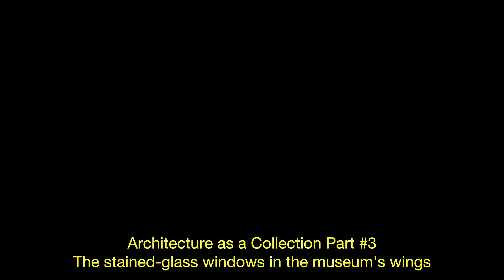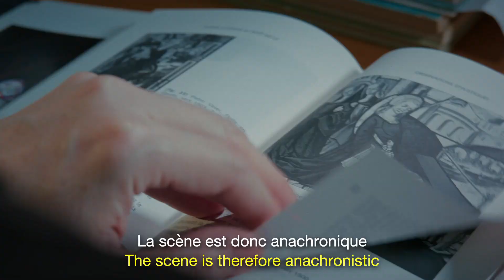Ce que nos recherches historiques nous ont appris | Vitrail au Musée Ariana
Sybilles, oracles, la Vierge et Jésus, Adam et Eve, les 12 apôtres et Aristote, artistes verriers... les vitraux du Musée Ariana sont un patrimoine riche et précieux de la grande Histoire. L'équipe de scientifiques du musée a fait de multiples découvertes en revisitant la collection de vitraux contenus dans l'architecture et les réserves du musée. Appréciez-en quelques unes en suivant la visite de Stanislas Anthonioz, adjoint scientifique du musée.
Montage: Kim Nguyen-Phuoc, conceptrice-réalisatrice Ville de Genève
Images: Blaise Villars
Images drone: Yvon Labarthe, Flying Focus
Son: Serge Garcia, Atomix Records

QUELLE EST LA MISSION DU MUSEE ARIANA ?
Le Musée Ariana, comme la plupart des musées, est constitué d’une accumulation d’œuvres et d’objets, acquis au fil du temps et ordonnés de diverses manières. Les collections constituent le fonds de commerce de notre travail muséal ; nous sommes responsables d’assurer leur pérennité, de les étudier, les mettre en valeur, les publier ou les présenter au public, bref de raconter à leur propos quantité d’histoires passionnantes !

PRÉSENTATION

La première grande baie se situe à l'extrémité de l'aile sud du musée, au rez-de-chaussée.
Gustave Revilliod, fondateur du musée Arianna, a choisi de composer cette baie avec 16 vitraux, tous datés autour de l'an 1500.

Parmi eux, en ensemble homogène de dix panneaux, se réfère aux sybilles.
Dans l'Antiquité gréco-romaine, les sybilles étaient des femmes dotées du don de prophétie. Leurs oracles, souvent obscures, semblaient prédire l'avènement d'une nouvelle ère.
Les auteurs chrétiens ont par la suite interprété leur divination comme annonçant la venue du Christ.

Cette interprétation se manifeste dans un autre ensemble de trois panneaux. On y voit notamment le philosophe grec Aristote en extase devant une apparition de la Vierge et de l'enfant Jésus. Or, Aristote est mort en l'an 322 avant notre ère. La scène est donc anachronique et dépeint une rencontre qui n'a jamais eu lieu.

Petit détour par la bibliothèque du musée Ariana. Les recherches menées sur nos collections ont permis de relier ces vitraux au nom du peintre-verrier Pietro Vaser. Ce dernier avait réalisé cet ensemble au début du XVIe siècle, pour la chapelle du château d’Issogne, en Italie.

Reprenons maintenant notre parcours. La seconde grande baie se trouve à l'extrémité de l'aile Nord du musée Ariana. L'œil est tout de suite attiré par la forme circulaire de la rosace présentant les 12 apôtres.  On les reconnaît à leurs attributs, comme ici Saint-Pierre avec sa clé, ou Saint-Jacques avec son bâton de pèlerin et sa coquille.

Dans cette baie, vous pouvez aussi admirer deux vitraux issus du couvent de Rathausen dans le canton de Lucerne. Ces deux pièces, réalisées autour de 1600, montrent tour à tour Adam et Ève au paradis, puis Adam et Ève chassés du paradis.

Riche de détails, saurez-vous reconnaître les nombreuses histoires illustrées sur nos vitraux?